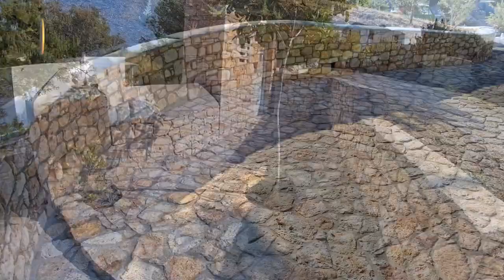Как сделать бетонный козырек над забором или стеной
Бетонный козырек сверху стены защищает кладку от проникновения воды внутрь. Иначе вода внутри стен при морозе начинает выдавливать камни. А это чревато для целостности и прочности стен.

Таким образом мы защищаем от воды подпорные стены, заборы, колонны, стены дома - это покрытие подойдет для всего.

И, конечно, такая поверхность исполняет и декоративную функцию.